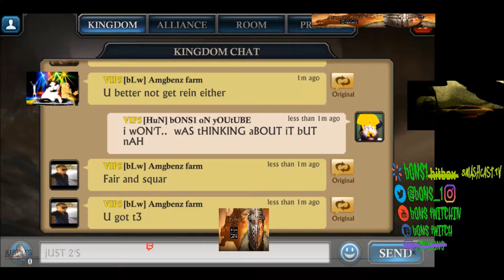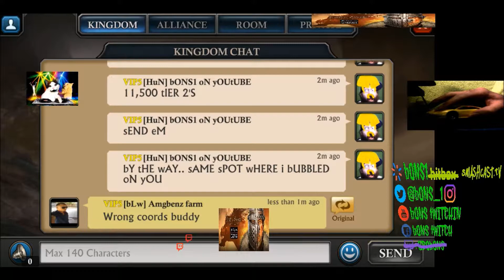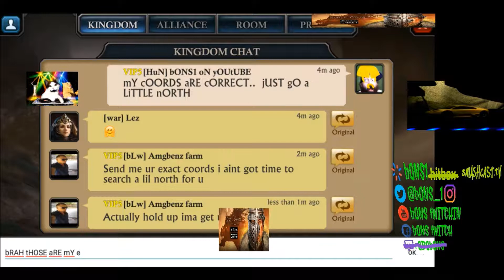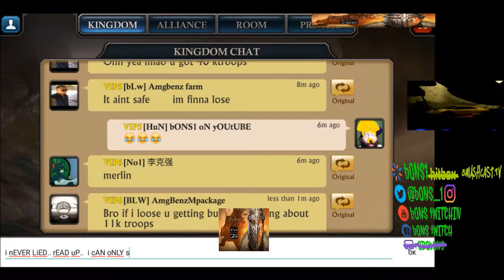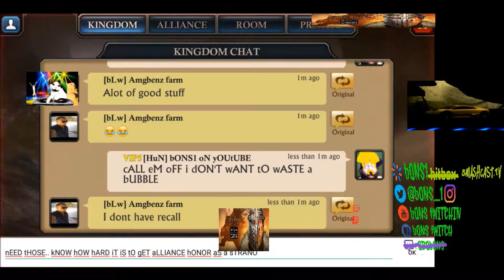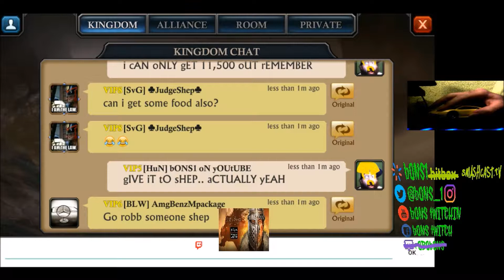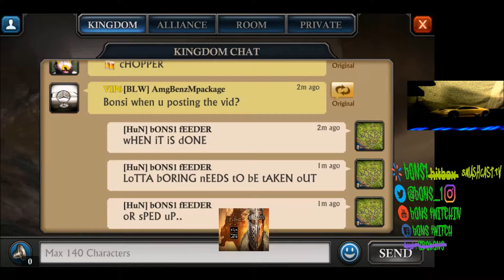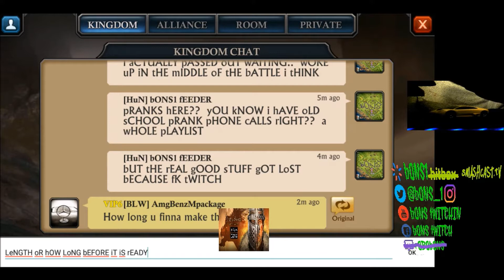bONS1 vS aMG oRIG